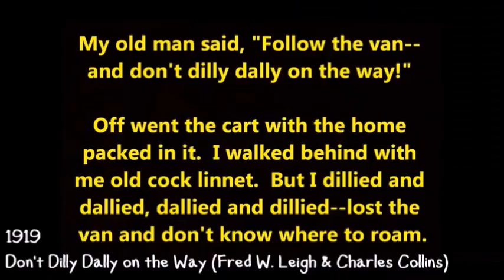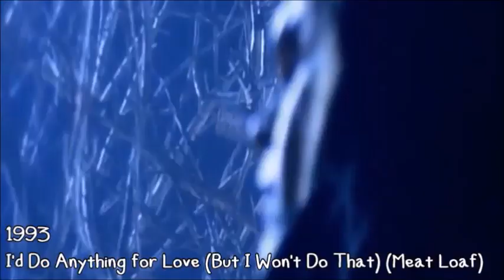One Second of Music (1400 BC-2021)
"Many years ago, Music were invented in 1400 BC, So let's take a recap of every Music in each year.